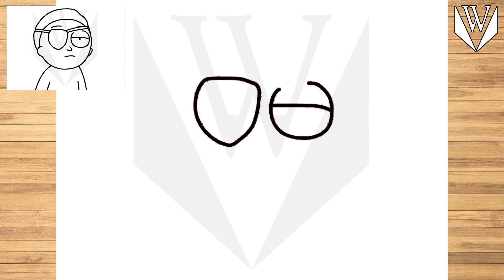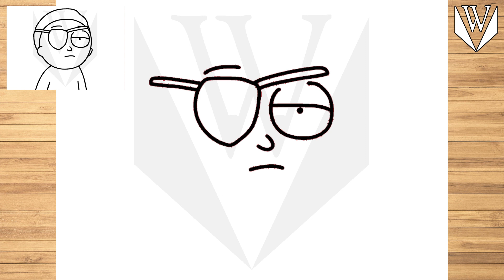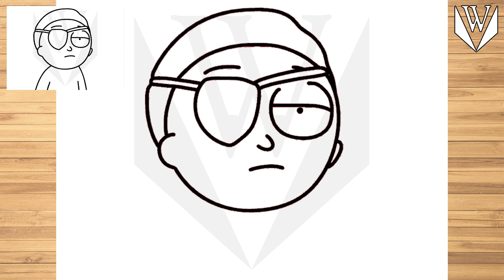Wie man sterblicher Schmied Schritt für Schritt zeichnet | Malvorlagen kostenlos herunterladen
እንዴት እንደሚሳል
كيف ترسم
Ինչպես նկարել
necə çəkmək
nola marraztu
কিভাবে আকে
як маляваць
kako crtati
как да рисувам
ಹೇಗೆ ಸೆಳೆಯುವುದು
com dibuixar
сурет салу
sa unsa nga paagi aron sa pagkalos
mmene kudzatunga
如何画
如何畫
nzira yekukwevera
කොහොමද අඳින්නේ
그리는 방법
kako nacrtati
çawa bikujin
hvordan man tegner
ako kresliť
kako narisati
Kiel desegni
kuidas joonistada
Paano Gumuhit
kuinka piirtää
como deseñar
sut i dynnu
როგორ დავხატოთ
איך לצייר
hogyan rajzolj
esi ise
ווי צו ציען
cara menggambar
描く方法
cara nggambar
របៀបគូរ
ວິທີການແຕ້ມ
duci
kā zīmēt
kaip piešti
wéi zeechnen
како да црташ
എങ്ങനെ വരയ്ക്കണം
kif tfassal
me pehea ki te utu
कसे काढावे
хэрхэн зурах
څنګه رسم
چطوری طراحی کنیم
jak narysować
ਕਿਵੇਂ ਖਿੱਚਣਾ ਹੈ
кантип тартат
cum să atragă
как нарисовать
le auala e faalatalata
Како цртати
ho hohela joang
ڪئين ٺاهيو
வரைவது எப்படி
jak kreslit
ఎలా గీయాలి
nasıl çizilir
як намалювати
indlela yokudweba
indlela ukudweba